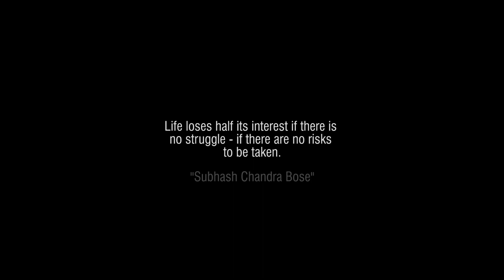Netaji Subhash Chandra Bose Drawing | Netaji Jayanti Drawing 🙏🏼 | Parakram Diwas Special Drawing 🔥🔥🔥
AMAZING ARTIST ART में आप सभी का स्वागत है 💐🙏🏼😊

इस वीडियो में मैंने दिखाया है की पराक्रम दिवस विशेष नेताजी सुभाष चंद्र बोस जी की ड्राइंग कैसे बनाते है 🎨😇
आशा है आप सभी को यह वीडियो अच्छी लगेगी ।

दोस्तो आपको यह वीडियो अच्छी लगे तो एक LIKE जरूर करे 👍🏼😇 और हा इसी तरह के ड्राइंग से रिलेटेड लगातार VIDEOS आपको देखने को मिलती रहे इस लिए हमारा YOUTUBE चैनल AMAZING ARTIST ART को SUBSCRIBE जरूर करे 😊 और BELL आइकॉन को प्रेस करना ना भूले ।

धन्यवाद दोस्तों 🙏🏼😊💐

आप सभी को पराक्रम दिवस एवं नेताजी सुभाष चंद्र बोस जी की जन्मदिन की शुभकामनाएं 💐🙏🏼🚩

Your Search :-
netaji subhash chandra bose drawing
netaji jayanti drawing
parakram diwas special drawing
how to draw netaji subhash chandra bose
netaji subhash chandra bose face drawing
netaji face drawing
netaji drawing
how to draw netaji
netaji subhash chandra bose realistic drawing
subhash chandra bose realistic drawing
subhash chandra bose drawing
subhash chandra bose
netaji
pencil drawing
netaji jayanti
parakram diwas
sketch
drawing
amazing artist art
parashar mangela
art video
drawing video
pencil sketch
how to draw
drawing tutorial